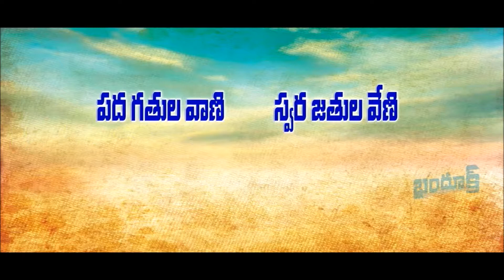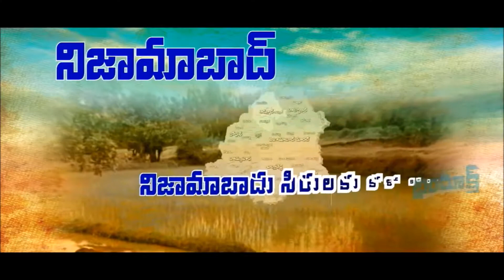Telangana breathless song WATG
Washington Telangaga Association Seattle WATG